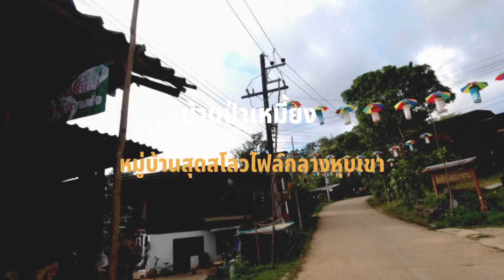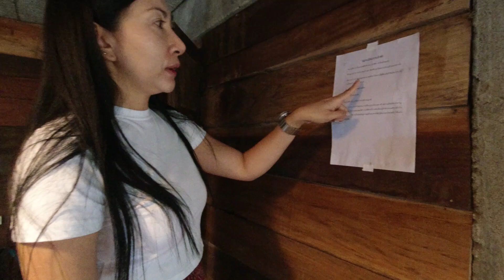โฮมสเตย์กลางหุบเขา​ ชุมชนบ้านป่าเหมี้ยง​ ลำปาง